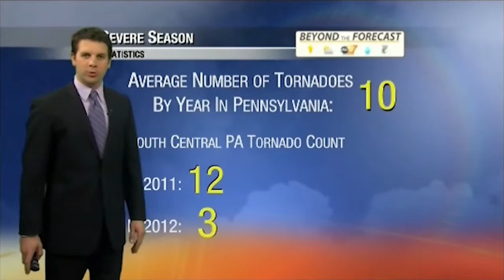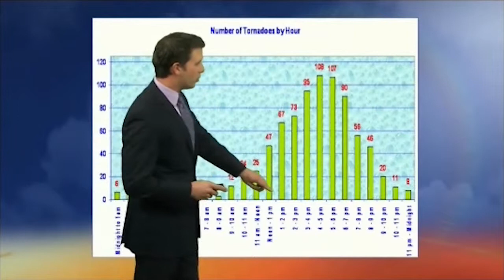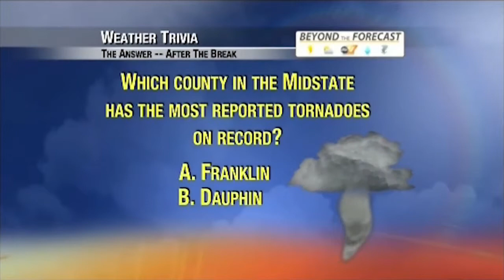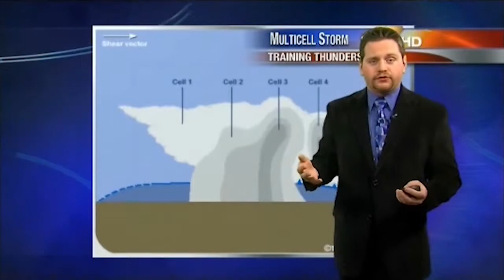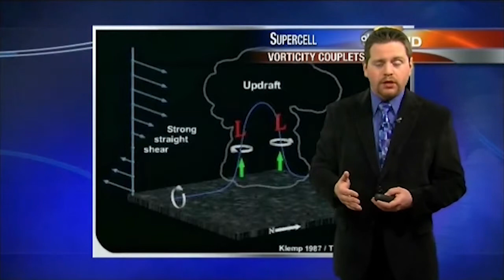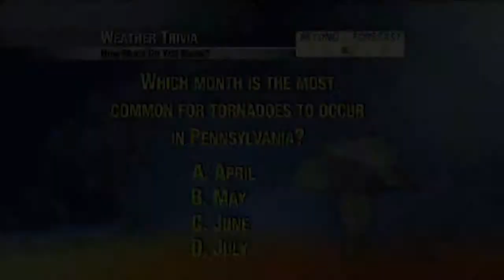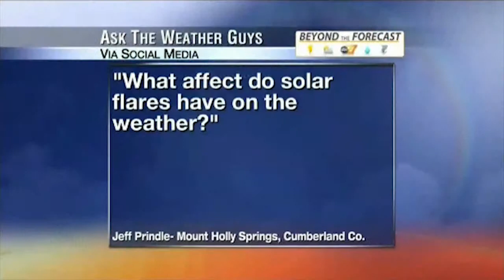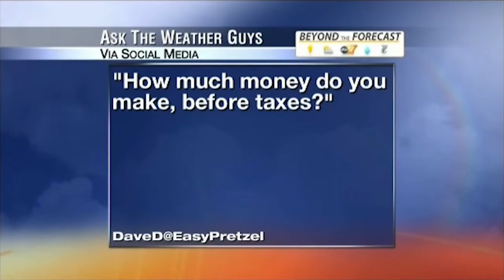BEYOND THE FORECAST; SEVERE WEATHER AWARENESS - DOCUMENTARY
This edition of Beyond the Forecast examines the upcoming severe weather season and looks at how severe weather develops and impacts our viewing area.